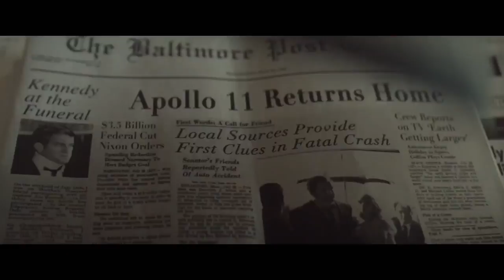CHAPPAQUIDDICK | The truth is revealed in Final Trailer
CHAPPAQUIDDICK Final Trailer starring Jason Clarke, Kate Mara, Ed Helms, and Jim Gaffigan with Bruce Dern. The untold true story, recalling the mysterious events of the scandalous 1969 car accident involving U.S. Senator Ted Kennedy (Clarke) and a campaign worker (Mara) who died at the scene